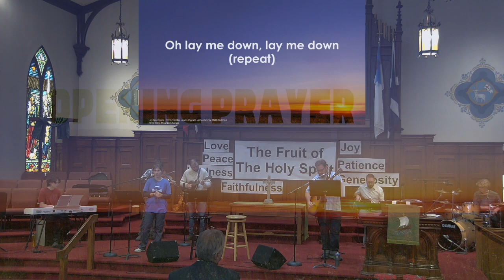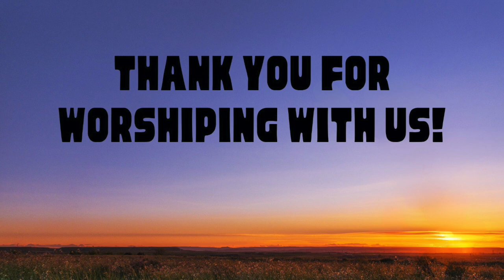Worship Service recorded November 3, 2024 - Fruit of the Spirit - Rev. Peter Bush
00:00 Opening, Call to Worship, Worship Songs & Prayer
18:58 Children’s Story, Hymn & Prayer for American Election
21:02 Scripture
31:18 Sermon - “Putting on the clothes of faithfulness”
46:38 Hymn, Pastoral Prayer, Announcements & Offering
54:38 Hymn & Benediction